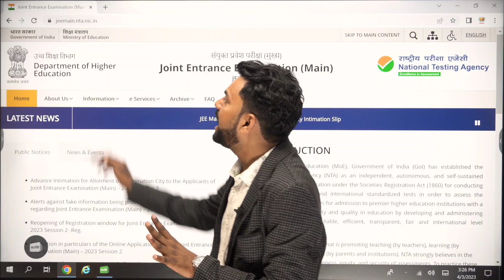JEE MAIN 2023🔥|| ADMIT CARD || 🔊RELEASED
@Mithilesh Sir Er Education Ji

📝 Fill details Below for Any Admission & Counselling Guidance. Our executive get in touch with you soon

1. Career Guidance        2. Admission Counselling
3. College Reviews        4. Entrance Exam Updates
5. Schools Reviews        6.Coaching / Institute Reviews

jee main session 2 admit card 2023,
jee main session 2 admit card 2023 nta,
jee main session 2 admit card 2023 release date,
how to download jee main admit card 2023 session 2,
jee main session 2 admit card 2023 download,
jee main session 2 admit card 2023 date,
jee main session 2 admit card 2023 download link,
jee main session 2 admit card 2023 link,
jee main session 2 admit card 2022